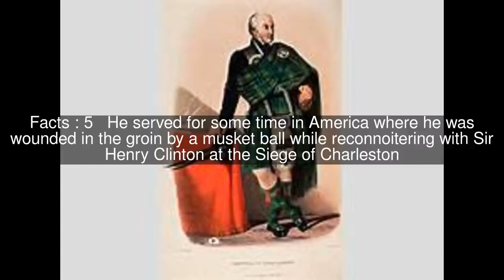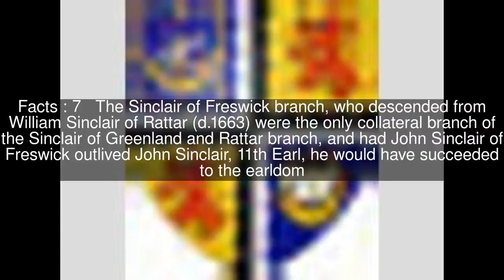John Sinclair, 11th Earl of Caithness Top #8 Facts